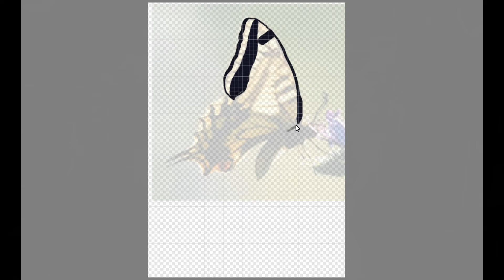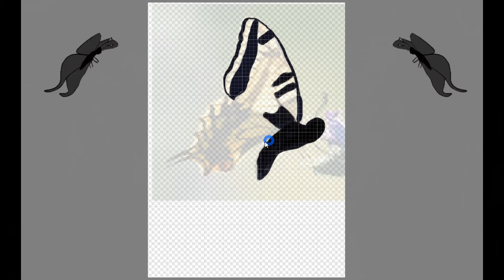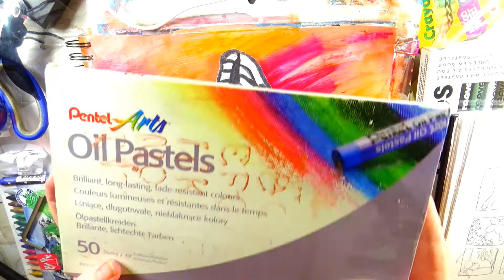Swallowtail mixed media art journal page including digital art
I start with a 'hot' background with my new Reeves water soluble wax crayons - they turn out to be very vibrant.  Then I create art digitally and print out on acetate.  Oil pastels give the background a really textural effect to contrast with the shiny and smooth acetate.  This page was inspired by the June 5th entry in 'Wonderland' about swallowtail butterflies.  There is a separate species in the UK that has broken away from the mainland variety.